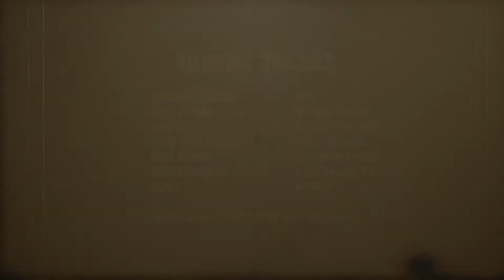The Last Call Tavern EPISODE 4 - Ginny Mac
Episode 4 features Fort Worth favorite, the incomparable Ginny Mac.  She's and absolute gem and a true musical treasure around these parts. Ginny has this to say about these tunes:

“I was feeling very languid and romantic one day while writing 'Let’s Get Away (You and I)'. Trying to capture that feeling of looking over at your lover and suddenly wanting to get out of town, just the two of you. 'Happy Trails' has been a part of my life since I was a little girl, and I often end shows with it. It’s a feel-good happy tune, and one that many people know, so it usually turns into a campy singalong, which I love." - G.Mac

We hope y'all have had a great Memorial Day weekend. Stay safe out there folks!

(Original release date: May 25th 2020)

Creator / Director: Jeff Dazey

Post Production:
Joel Raif at Niles City Sound

Photography: Brooks Burris

Art: Ray Liberio, Jana Renee

Musician: Ginny Mac